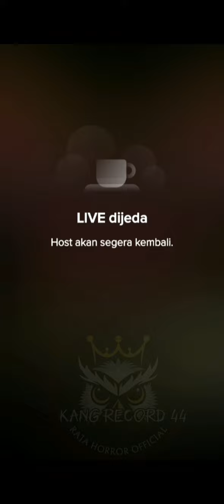Viral Sitipen Di seret Sosok Tak Kasat Mata Explore di Hutan Pantai Selatan❗rajahororofficial